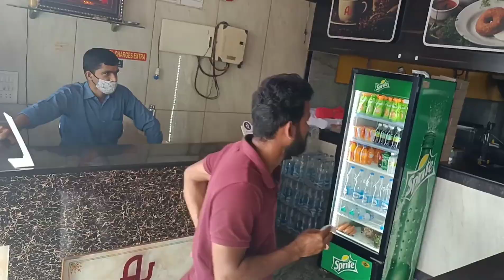Udupi upahara, unlimited food for 20rs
Unlimited food for 20rs. Udupi upahara